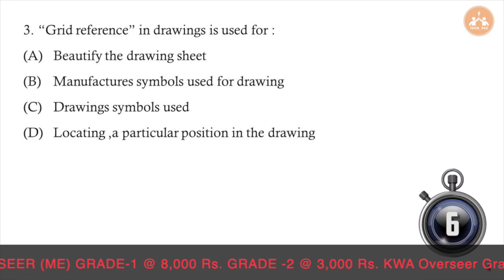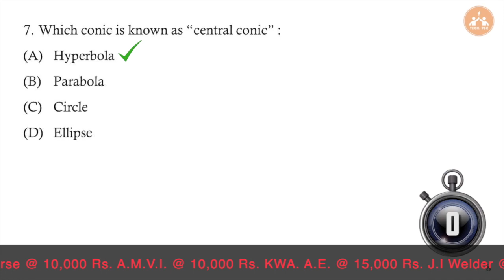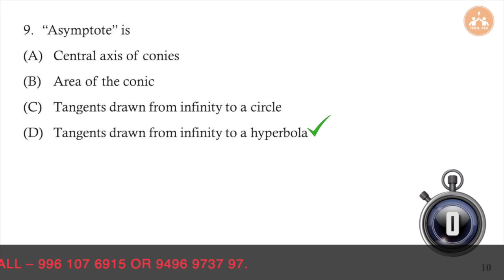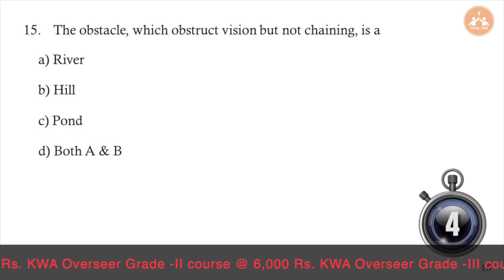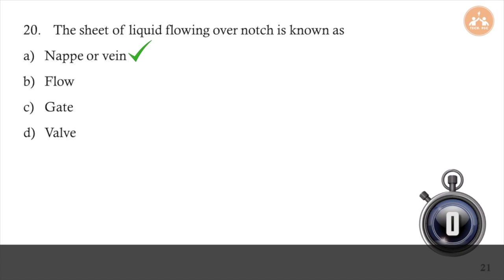Mock Test Series - Day 14 | Kerala PSC | Kerala Water Authority - Overseer | Tracer | Draftsman